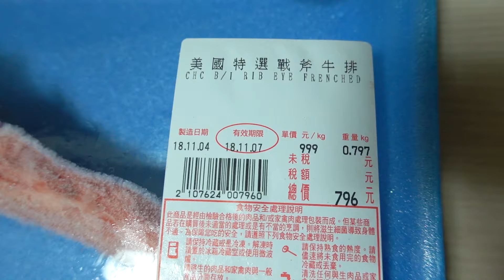【鴻麟】美食時刻 | 戰鬥斧頭牛排